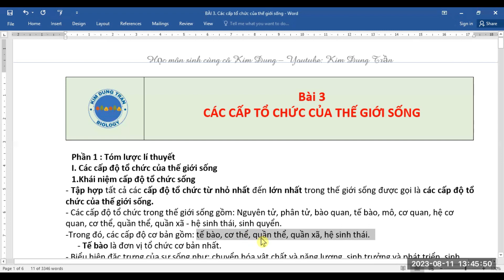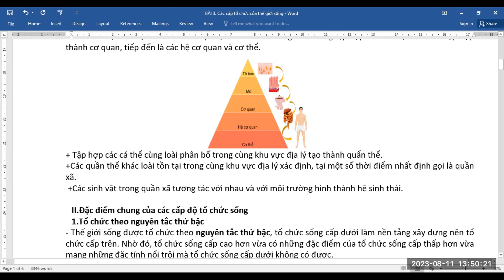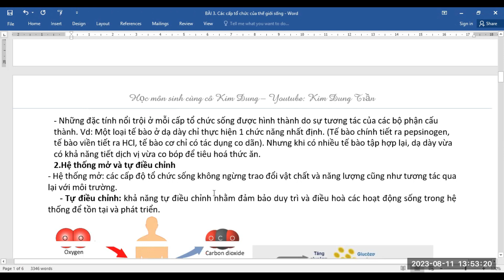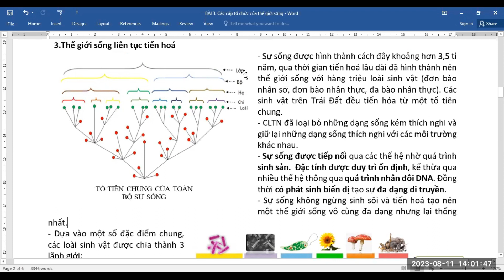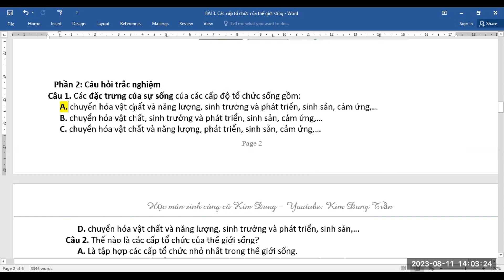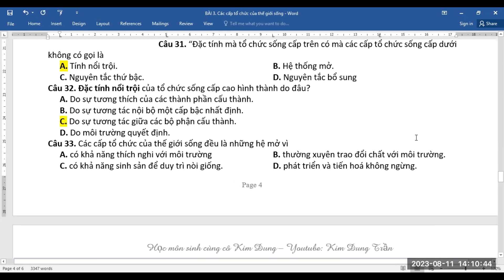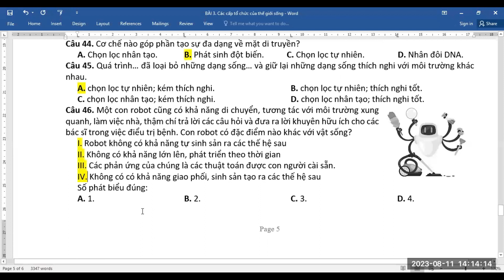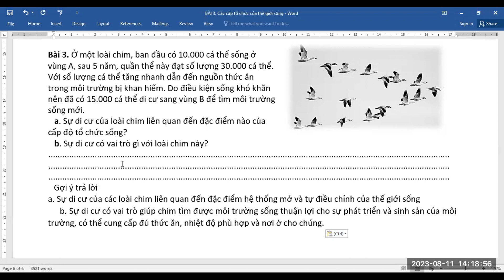Sinh 10 bài 3 - Các cấp độ tổ chức của thế giới sống|Chân trời sáng tạo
Các bạn nhớ tặng cô 1 nút đăng kí để động viên cô ra nhiều video giá trị nhé!
Các bạn tham gia nhóm facebook để nhận nhiều tài liệu giá trị và trao đổi học tập dễ dàng nhé!
Link để các bạn xem các tài liệu trên kênh của cô